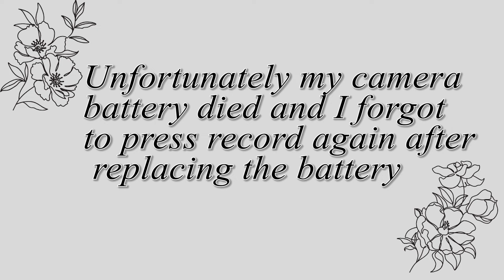TERRIFYING?! Tadaima, Okaeri (ただいま、おかえり) Ep 11 First Impressions Reaction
ただいま、おかえり#tadaimaokaeri

3$: Early access to regular videos, access to the Patreon exclusive series I'm reacting to, which is currently the MDZS Audio Drama, as well as the uncropped versions of The Lost Tomb Reboot.
5$: All previous benefits + one extra first impressions video, credit given in every video.
10$: All previous benefits + voting of series to react to, once a month watch along party

My First Impressions Reaction to Ep 11 of Tadaima, Okaeri